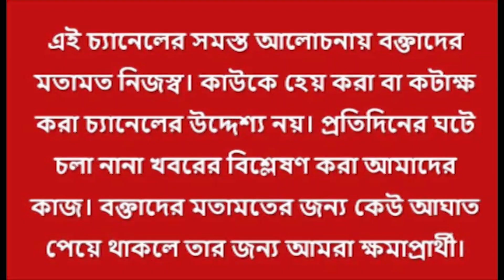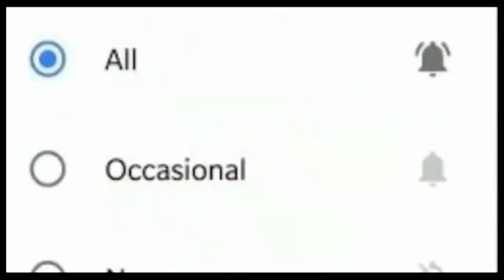শক্তিশালী জোটে কংগ্রেস শক্তি হারাবে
আঞ্চলিক দলের শর্ত মেনে আসন সমঝোতায় গেলে ২০২৪ এর লোকসভা ভোটের পরে কংগ্রেসের অস্তিত্ব আরও সংকটের মধ্যে দাঁড়াবে। তিন রাজ্যের ভোটে হারের পরে " ইন্ডিয়া" জোটের বৈঠকে চাপ নিঃসন্দেহে সোনিয়া গান্ধির দলের উপর।
বিজেপির সঙ্গে কংগ্রেস সরাসরি লড়াই ১৮৬ টি আসনে। হিন্দি বলয়ে কংগ্রেসের গড় দখল করে নিয়েছে বিজেপি। একের পর এক ভোটে হারছে শতাব্দী প্রাচীন দল।
মমতা বন্দ্যোপাধ্যায়ের সূত্র মেনে জোটের রাস্তায় হাঁটলে কংগ্রেসের ষোল আনার উপর আঠেরোয়ানা আনা বিপদ। মমতা চান, রাজ্যে শক্তিশালী দল জোটের বিষয়ে শেষ কথা বলবে।
অর্থাৎ বাংলায় তৃণমূল, উত্তরপ্রদেশে সমাজবাদী পার্টি, বিহারে নিতীশ কুমার, মহারাষ্ট্রে উদ্ধব থাকারে নিজেদের রাজ্যে জোটের ফর্মুলা ঠিক করবে।
চলুন এবার নজর দেওয়া যাক সদ্য সমাপ্ত চার রাজ্যের বিধানসভা ফলের দিকে। পরিসংখ্যান বলছে রাজস্থান, ছত্তিশগড়, মধ্যপ্রদেশ ও তেলেঙ্গানাতে ৪.৯ কোটি ভোট পেয়েছে কংগ্রেস। বিজেপির ঝুলিতে গিয়েছে ৪.৮১ কোটি ভোট।
তেলেঙ্গানাতে কংগ্রেসের লড়াই প্রধানত ছিল ভারত রাষ্ট্র সমিতির বিরুদ্ধে। ফলে তিন রাজ্যে বিজেপি ও কংগ্রেসের লড়াইয়ের বিচারের মধ্যে তেলেঙ্গানা আনলে সঠিক মূল্যায়ন সম্ভব নয়।
যদি তেলেঙ্গানার ফল সরিয়ে রাখলে তিন রাজ্যের বিধানসভার ভোটে কংগ্রেস পেয়েছে ৩,৯৮,৪২, ১১৫ ভোট। অন্যদিকে বিজেপির ঝুলিতে গিয়েছে ৪,৪৮,৭৫,৯৫২ টি ভোট।
অর্থাৎ বিজেপির ও কংগ্রেসের ভোটের ব্যবধান ৫০ লাখ। তেলেঙ্গানাকে হিসেবে জুড়লে কংগ্রেস নেতারা আনন্দ পাবেন সংখ্যা দেখে। এর বাইরে আর কোনও লাভ শতাব্দী প্রাচীন দলের হবে না।
২০১৮ সালের বিধানসভার ভোটে ওই তিন রাজ্যে কংগ্রেস পেয়েছিল ৩.৫৭ কোটি ভোট। আর বিজেপির দখলে ছিল ৩.৪১ কোটি ভোট। ৫ বছরে বিজেপির ভোট বেড়েছে ১ কোটি। আর কংগ্রেস বাড়াতে পেরেছে মাত্র ৪৭ লাখ ভোট।
CSDS সমীক্ষা অনুযায়ী বিজেপির ভোটের সাফল্য এসেছে ওবিসি, এসটি সম্প্রদায়ের থেকে। এর অর্থ কংগ্রেসের একসময়ের ভোট ব্যাঙ্ক সরে যাচ্ছে পদ্মের দিকে।
এবার চলুন তেলেঙ্গানার দিকে নজর দেওয়া যাক। তেলেঙ্গানায় ২০১৮ সালে বিজেপির ভোটের শতাংশ ছিল ৬.৯। ২০২৩ এর ভোটে দ্বিগুন বেড়েছে ভোট। হয়েছে ১৩.৯০%। আসন সংখ্যা বেড়ে এক থেকে আট হয়েছে। ১৮ টি আসনে বিজেপি দ্বিতীয় স্থানে রয়েছে।
রাজস্থানে, বিজেপির ভোট শতাংশ ৩৯.৮৮% থেকে সালে সর্বোচ্চ ৪৫.১৭ % এর মধ্যে ঘোরাফেরা করেছে। ২০১৩ সালে বিজেপির ভোট শতাংশ হয়েছিল ৪৫. ১৭। যেখানে কংগ্রেসের ভোট 37.14% থেকে সর্বোচ্চ হয়েছে ৪০.৬৪%। মধ্যপ্রদেশে, বিজেপির গড় ভোট ৪২.৯৬%। 2023 সালে সর্বোচ্চ হয়েছিল ৪৮.৪৫। কংগ্রেসের গড় ওই রাজ্যে ৩৬.৪২%। ২০১৮ সালে সর্বোচ্চ 41.35%। ছত্তিশগড়ে, বিজেপির গড় ৪০.১০ %। ২০২৩ সালে সর্বোচ্চ ৪৬.২৭%।
কংগ্রেস শ্যাম রাখবে না কুল রাখবে? নিজেদের স্বার্থ জলাঞ্জলি দিয়ে I. N. D. I. A জোট গড়ে তুলবে? আঞ্চলিক দলের শর্ত মেনে যেকোনও শর্তে নরেন্দ্র মোদির বিরুদ্ধে লড়াইয়ের পথে যাবে।
সেক্ষেত্রে আঞ্চলিক দলের মাটিতে কংগ্রেসের অবস্থান দুর্বলতর হবে। ২০২৪ এর লোকসভা ভোটের শেষে রাহুল গান্ধির হাতে পেনসিল পরে থাকার সম্ভবনা উজ্জ্বল।